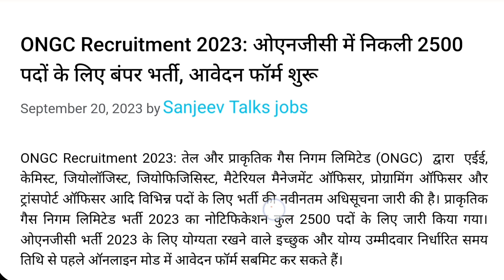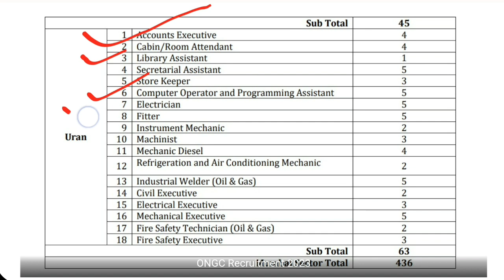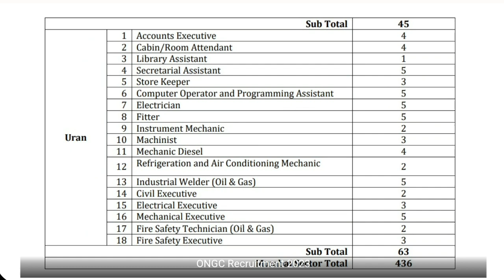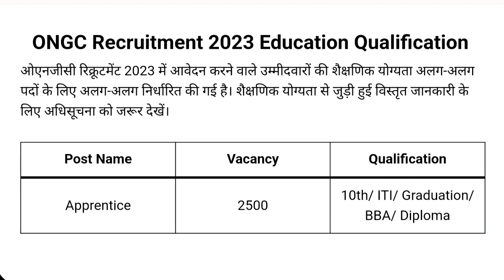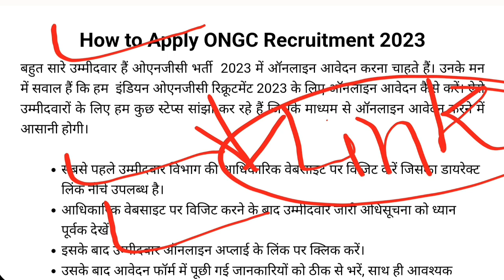ONGC New Vacancy 2023 in Rajasthan | ONGC vacancy 2023 Apply Online | ONGC Recuritment 2023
हेल्लो दोस्तों आपका हमारे चैनेल Sanjeev Talks Jobs में स्वागत है।यहाँ पर आपको Sarkari Jobs | Sarkari New Job | Sarkari Vacancy Update Today | Sarkari Jobs | sarkari naukari | New Vacancy Notification Releaess Dates | Sarkari Yojanaye and All information govt |   की नयी नयी जानकारी उपलव्ध होगी। sanjeev talks jobs |  sanjiv talks | sanjeev tech jobs | sanjeev talk |  sai sanjeev | sanjeev talks jobs |

🇮🇳Proudly Indian🇮🇳
🇮🇳 Jai Hind
Tags Quries
Letest government jobs 2023
Letest govt jobs
सरकारी Vancany Update
sarkari result
govt job portals
govt job in 2023
up coming job vacancies 2023
Sarkari योजना
Sarkari naukri
सरकारी Vancany Update
job vacancy 2023-24
recruitment 2023
sbi recruitment 2023apply online
sbi bank vacancy 2023-24
yantra india limited vacancy 2023
navoday vidyalaya vacancy 2023
post office recruitment 2023 apply online form
post office recruitment 2024 apply online
private jobs vacancy 2023
pwd recruitment 2023
rail kaishal vikas yojna apply online
railway recruitment 2023-24
sbi
sate bank recruitment 2023
upsssc otr kiya hai
vacancy 2023
vacancy 2024
agniveer apply 2023
bihar jobs
gds apply online 2022
grameen bank recruitment 2023
hdfc bank recruitment 2023-24
ibps registration kaise kare
nhpc recruitment 2023-24
post office vacancy 2023-24
postman ki vacancy 2023
upsssc junior assistent new vacancy 2023
2023 new govt job vacancy
2023 online job
abhi kon si vacancy nikli hai 2023
air force new vacancy 2023
anganwadi vacacny up 2023
aoc new vacacny 2023-24
aoc result
aoc letest update
dsssb je civil vacacny
fci recruitment
mohan sir
my smart tirck
abhisek classes
bihar job vacancy 2023
gds new vacacny
gramsevak bharti
gram sevak bharti 2023
how to apply post office recruitment 2023apply online
post office job 2023
sanjeev talks jobs
sanjiv talks
sanjiv talks
sajeev talk
ssc gd
railway vacancy
new railway vacancy 2023
gds
dak vibhag vacancy 2023
india post office result 2023
india's first 3d post office
sbi vacancy 2023 notification
sbi vacancy
sbi clerk 2023 vacancy

Keyboard ‐
ONGC apprentice 2023
Rajasthan jobs vacancy 2023
Rajasthan new vacancy
Rajasthan upcoming vacancy 2023-24
ongc 2023
ongc new recruitment 2023
ongc 2023 recruitment
recruitment 2023
ongc diploma recruitment 2023
ongc recruitment 2023 apply online
ongc recruitment 2023 chemical
ongc apprentice online form 2023
ongc apprentice 2023 apply online
ongc recruitment 2023 through gate
ongc notification 2023
ongc apprenticeship 2023
ongc apprentice recruitment 2023
iti job vacancy 2023
ongc 10th pass iti jobs
ongc ITI jobs in rajasthan
ongc iti